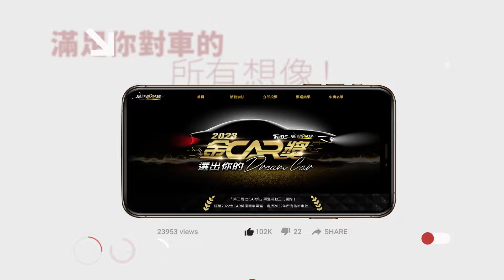聲控燈光.音響改裝 Toyota Yaris Cross內裝細節升級 賞車 地球黃金線 20240621